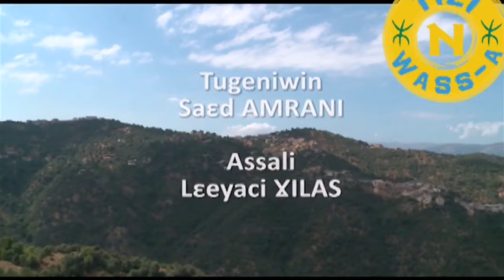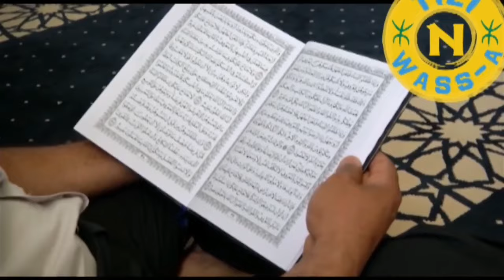Kabylie terre de la tolérance face à l’intégrisme islamiste !